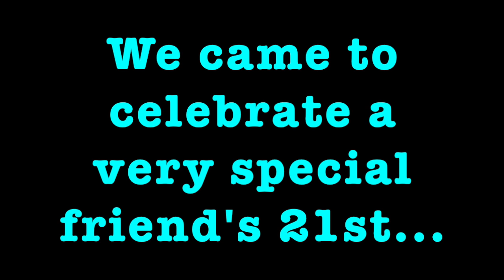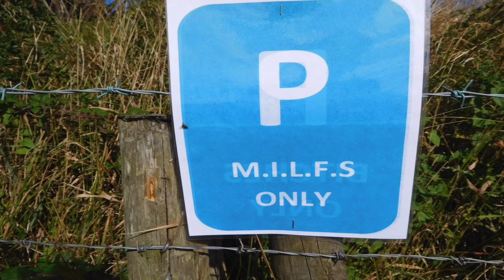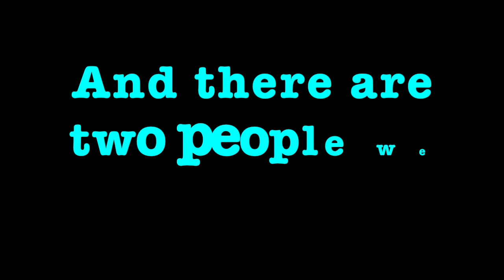Tave's 21st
This video is about Tave's 21st